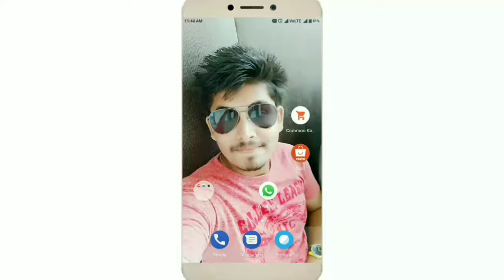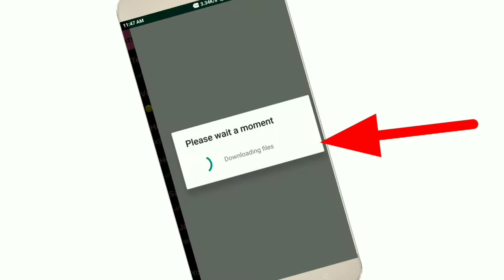WHATSAPP secret trick 2017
MUSIC NAME ELECTRONOMIA

HOW TO ADD THEMES
DIFFERENT LOOK ON WHATSAPP